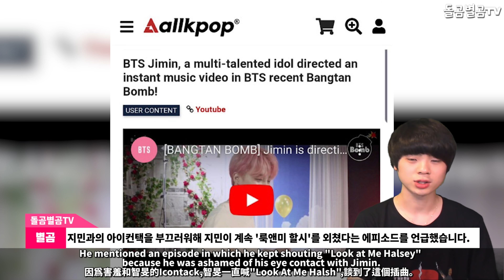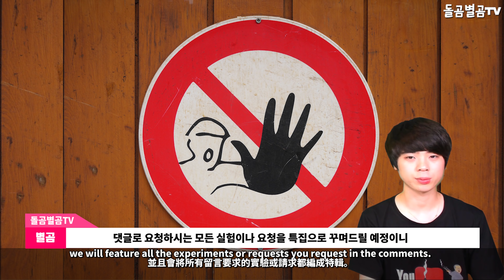【ENG】(BTS jimin)방탄소년단 지민이 좋아 해외 유명 유튜버들 한국까지 찾아온 상황 (BTS jimin bts pop up store seoul)돌곰별곰tv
【ENG】(BTS jimin)방탄소년단 지민이 좋아 해외 유명 유튜버들 한국까지 찾아온 상황 (BTS jimin bts pop up store seoul)

네이버 파파고 다국어 번역 :

Korean entertainment news, BTS' Jimin is so good that famous overseas YouTubers are even coming to Korea.

韓国芸能ニュース「防炭素年団ジミンが好き」 海外有名ユーチューバたちが韓国まで訪ねてきた状況

韓國演藝消息 防彈少年團智敏好,海外知名YouTube們來到韓國的情況

안녕하세요.